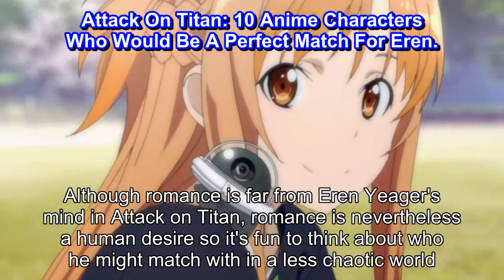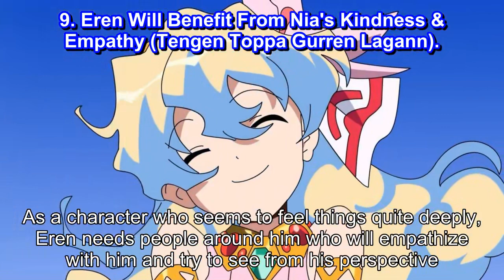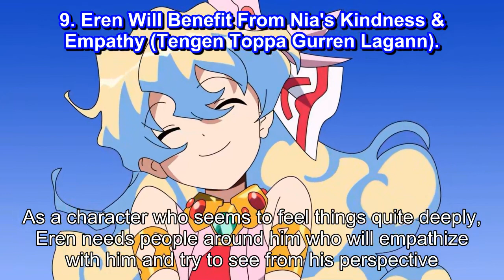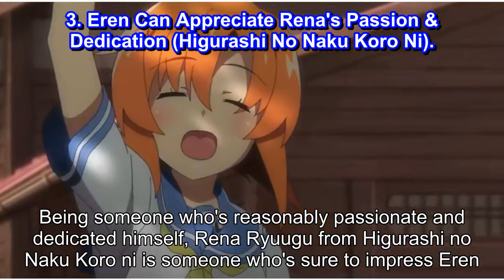Attack On Titan 10 Anime Characters Who Would Be A Perfect Match For Eren